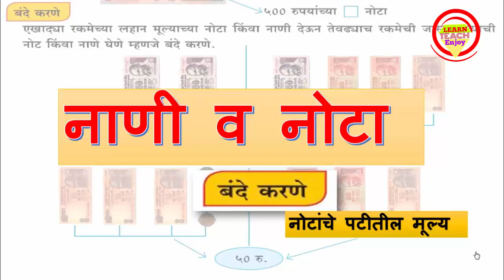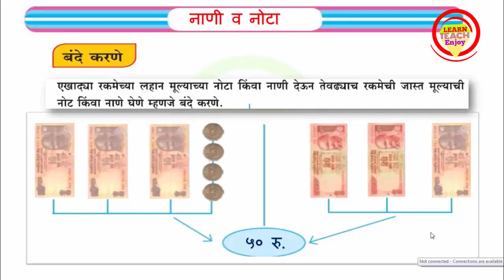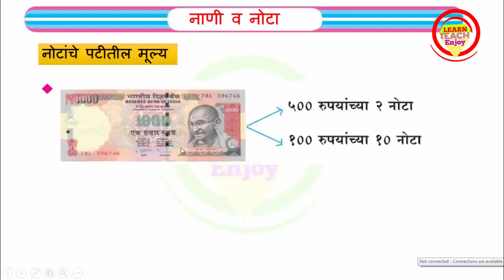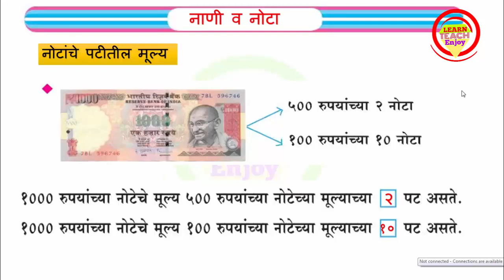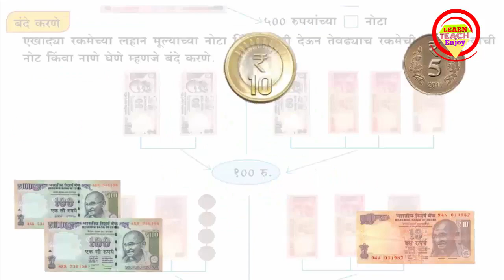नाणी व नोटा : बंदे करणे इयत्ता ४ थी विषय गणित | Nani v nota std. 4th subject Maths part 2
नाणी व नोटा : मोड (सुटे) करणे  इयत्ता ४ थी विषय गणित | Nani v nota std. 4th subject Maths part 1

भागाकार : दोन अंकी संख्येला एक अंकी संख्येने भागणे | विषय गणित  इयत्ता ४ थी | Bhagakar 4th std.

भागाकार भाग १  : गुणाकार भागाकार परस्पर संबंध | इयत्ता ४ थी | Bhagakar bhag 1  page no 33

भागाकार भाग १ उजळणी  | विषय गणित | इयत्ता ४ थी | Bhagakar bhag 1 Ujalni 4th class page no 32

गुणाकार तीन अंकी संखेला दोन अंकी संख्येने गुणणे | विषय गणित  इयत्ता ४ थी | Gunakar 4th std.

गुणाकार तीन अंकी संखेला एक अंकी संख्येने गुणणे | विषय गणित  इयत्ता ४ थी | Gunakar 4th std.

गुणाकार : शतक संख्येला एक अंकी संख्येने गुणणे | विषय गणित  इयत्ता ४ थी | Gunakar 4th std. P.No.29/30

गुणाकार भाग १ उजळणी  | विषय गणित | इयत्ता ४ थी | Gunakar bhag 1 Ujalni 4th class page no 29

आहाराची पौष्टिकता इयत्ता ४ थी | भाग १ | विषय परिसर अभ्यास १ | Aaharachi Paustikta 4th Class lesson 7

आहाराची पौष्टिकता इयत्ता ४ थी | भाग २ | विषय परिसर अभ्यास १ | Aaharachi Paustikta 4th Class lesson 7

अन्नातील विविधता इयत्ता ४ थी | भाग २ | विषय परिसर अभ्यास १ | Annatil Vividhata 4th Class lesson 6

अन्नातील विविधता इयत्ता ४ थी | भाग १ | विषय परिसर अभ्यास १ | Annatil Vividhata 4th Class lesson 6

घरोघरी पाणी | इयत्ता ४ थी | भाग २ | विषय परिसर अभ्यास १ | Gharoghari pani 4th Class  part 2 lesson 5

घरोघरी पाणी | इयत्ता ४ थी | भाग १ | विषय परिसर अभ्यास १ | Gharoghari pani 4th Class  part 1 lesson 5

पिण्याचे पाणी | इयत्ता ४ थी | विषय परिसर अभ्यास १ | भाग १ | Pinyache pani 4th | part 1 lesson 4

पिण्याचे पाणी | इयत्ता ४ थी | विषय परिसर अभ्यास १ | भाग २ | Pinyache pani 4th | part 2 lesson 4

पिण्याचे पाणी | इयत्ता ४ थी | विषय परिसर अभ्यास १ | भाग ३ | Pinyache pani 4th | part 3 lesson 4

साठवण पाण्याची | इयत्ता ४ थी | विषय परिसर अभ्यास १ | भाग २ | Sathwan Panyachi  4th | part 2 lesson 3

साठवण पाण्याची | इयत्ता ४ थी | विषय परिसर अभ्यास १ | भाग १ | Sathwan Panyachi  4th | part 1 lesson 3

Words from Letters page no 4 | English 4th Class | Read aloud the names of the letters on the cards

संतांची कामगिरी | विषय परिसर अभ्यास २  | इयत्ता ४ थी | भाग १ | Santanchi Kamgiri 4th Std Part 1

संतांची कामगिरी | विषय परिसर अभ्यास २  | इयत्ता ४ थी | भाग २ | Santanchi Kamgiri 4th Std Part 2

प्राण्यांचा जीवनक्रम | इयत्ता ४ थी | विषय परिसर अभ्यास १ | भाग १ | Pranyancha Jivankram 4th | part 1

Follow  the  above link to see my channel.

follow the above link to see my Facebook page

Search my Channel on Telegram "Learn Teach Enjoy"
शिक्षक, पालक व विद्यार्थीमित्रांसाठी उपयुक्त चॅनल

Learn Teach Enjoy